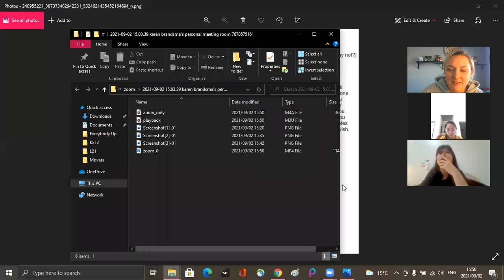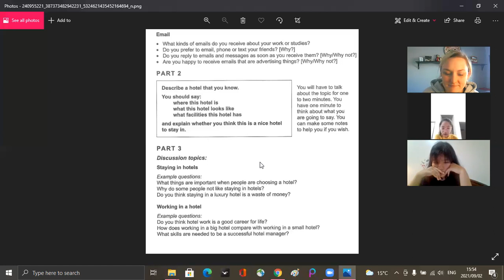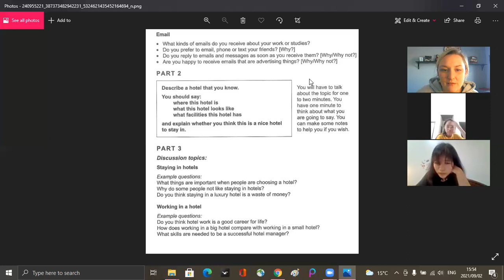thảo 6.1 and uyên8 1 video 2